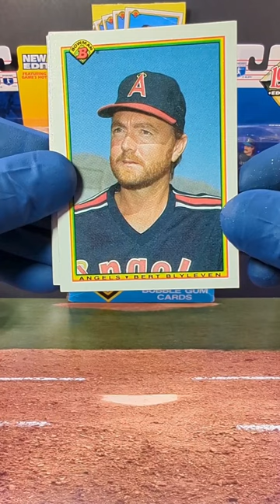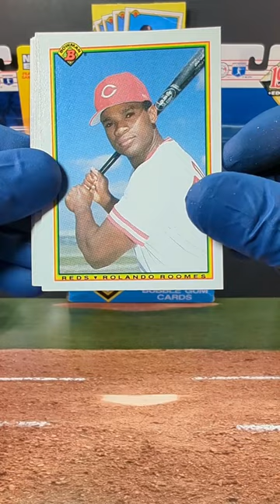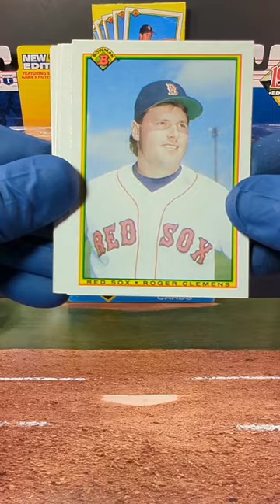1990 Bowman Baseball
Join us for a bittersweet moment as we unwrap the last pack of 1990 Bowman Baseball Bubble Gum Cards! In this video, we'll reminisce about the iconic designs and memorable players that made this collection a fan favorite. From beloved rookies to seasoned veterans, each card holds a piece of baseball history. As we bid farewell to this classic set, we'll savor the nostalgia and excitement of opening one final pack of 1990 Bowman Baseball Bubble Gum Cards! ⚾✨